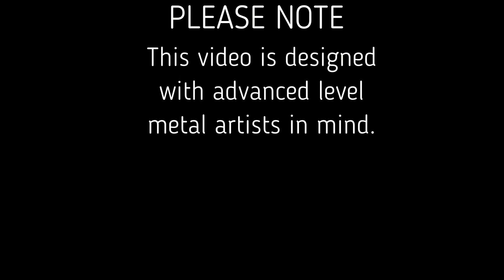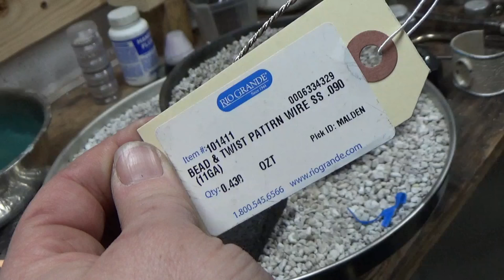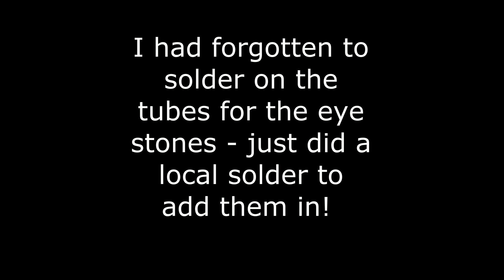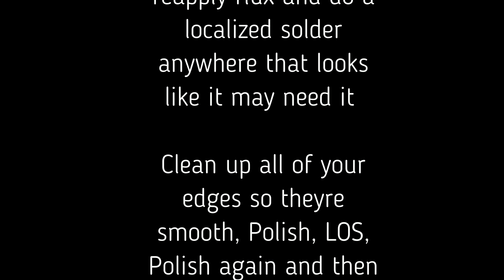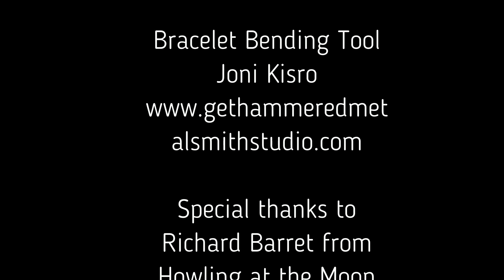How to Make a Large Cuff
This is an advanced project that requires a lot of time and guts! I slammed about 12 hours of work into a little over an hour's worth of tutorial. TAKE YOUR TIME. STRETCH. RELAX. Drink a beer and don't try to do it all in one day!